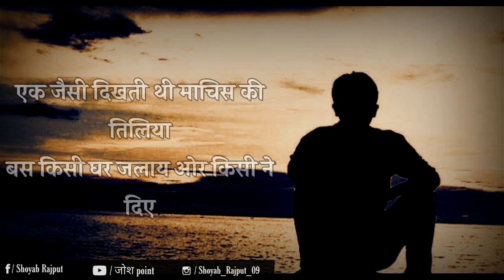हर सुबहा ये सुनो | Best motivational video in hindi | Shoyab Rajput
Motivation , Meditation , Belive , Hard Motivation , Thought , Quotes , Hindi video , Case study , Belive system , Elon Musk , etc.